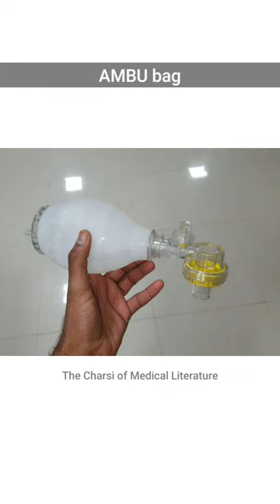AMBU bag | Neonatal Resuscitation